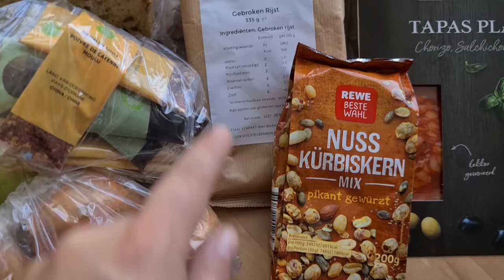Stenen zoeken #914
Dieren
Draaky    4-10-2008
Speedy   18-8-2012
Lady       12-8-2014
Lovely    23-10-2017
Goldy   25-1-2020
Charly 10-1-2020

Afspeellijsten:
✖ VLOGS -
✖ PERSOONLIJK -
✖ TAGS & CHALLENGES -
✖ SHOPLOGS -
✖ Knutselen

Samenwerking met:
✖ Voedselcentrum Isaak en de Schittering
✖ Green2Live Regenton
✖ Riva Hotel A13
✖ Wasstraat Scheveningen